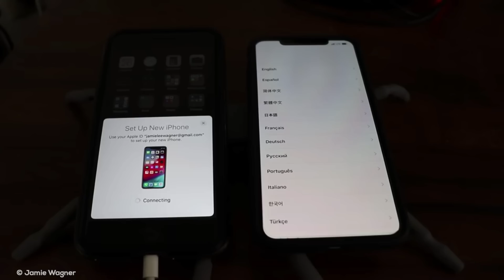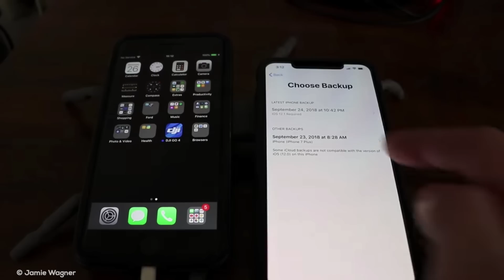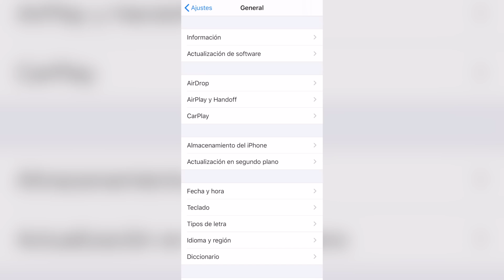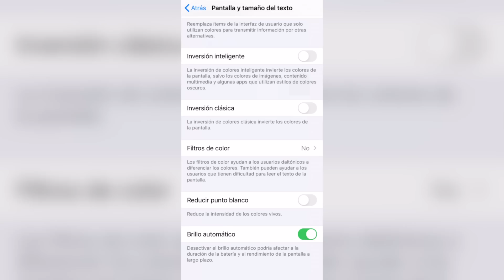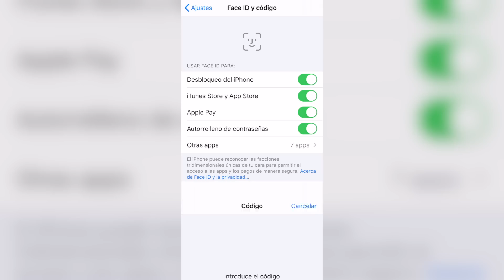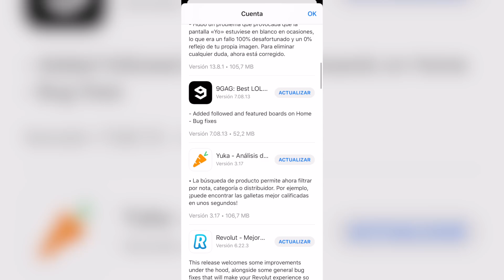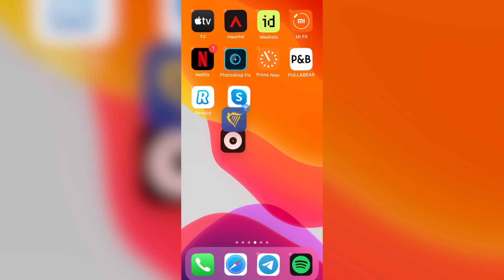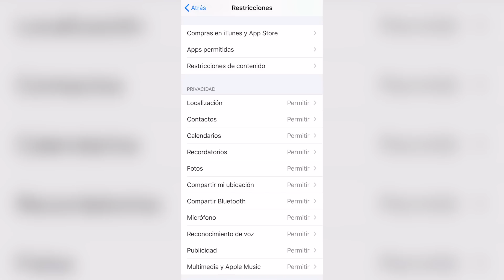Si compras un iPhone DEBES VER este vídeo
Tutorial completo para usuarios que acaben de comprar un iPhone. Cosas que debes saber de iOS si nunca has tenido un dispositivo de Apple. Todos los trucos y recomendaciones para iniciarte en este sistema operativo.